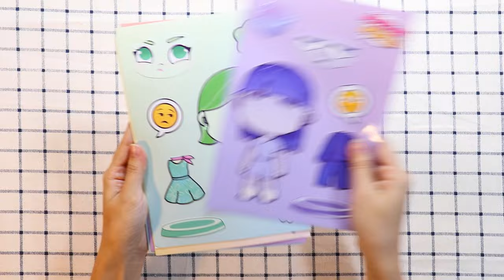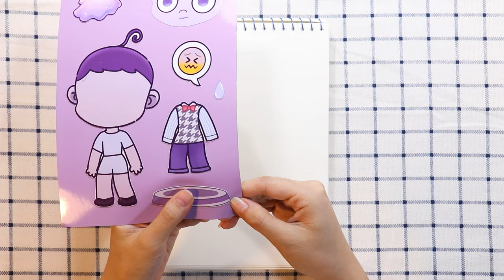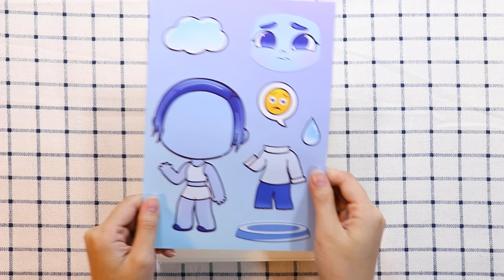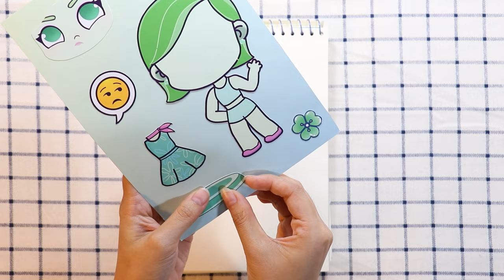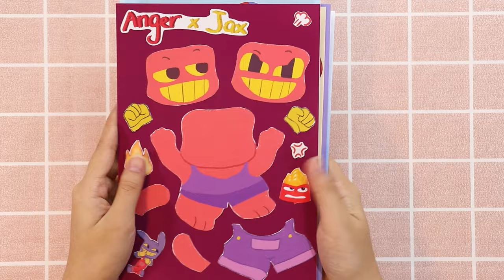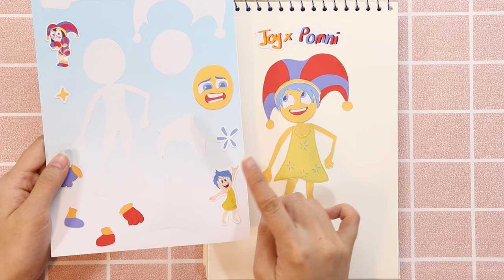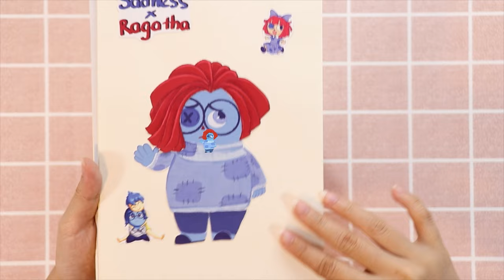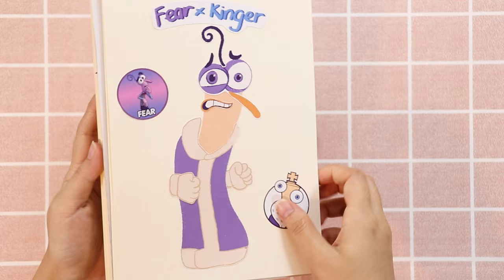Inside Out 2 x Avatar World | Envy, Joy, Anxiety, Anger, Fear, Sadness Are Very Cute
Inside Out 2 x Avatar World | Envy, Joy, Anxiety, Anger, Fear, Sadness